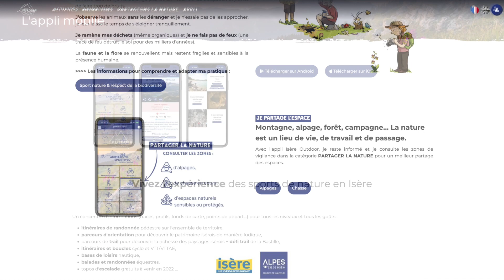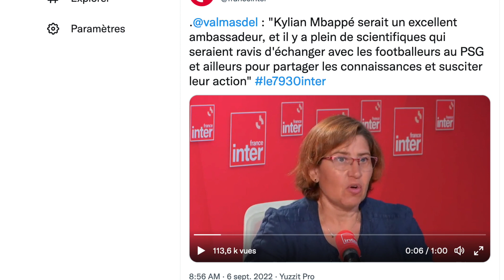itv Marie Dorin-Habert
Rencontres Montagnes et Sciences - Edition 9
Interview au sujet du film "Les emmerdeurs" (réal. Raphaël Fourau)